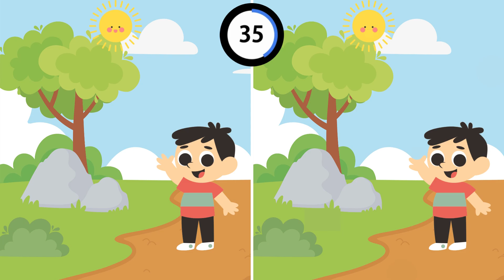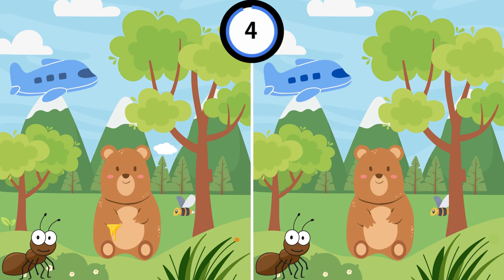JOGO DOS 7 ERROS - DUVIDO ACERTAR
Neste vídeo, gravei um desafio de 7 erros muito difícil para o meu canal "JOGO 7 ERROS". É um jogo que consiste em encontrar 7 erros em uma imagem. Este desafio é extremamente difícil, e somente os jogadores mais experientes conseguirão completá-lo. Convido todos vocês para assistirem o vídeo e tentarem acertar todos os erros!